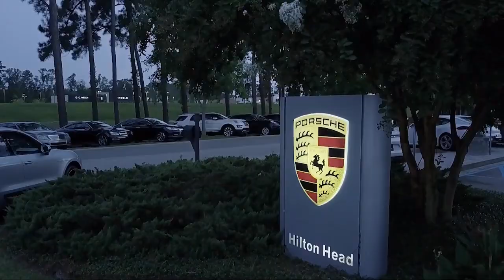2008 Porsche 911 Carrera S Cabriolet Savannah Hilton Head Beaufort Bluffton Pooler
2008 Porsche 911 Carrera S Cabriolet Stock Number: PT776680 Vin:WP0CB29978S776680.

Porsche Hilton Head is proudly serving Savannah, Hilton Head, Beaufort, Bluffton, and Pooler.
Give us a call at or visit our for more information about this or any of our other vehicles.

Porsche of Hilton Head
107 Drivers Way